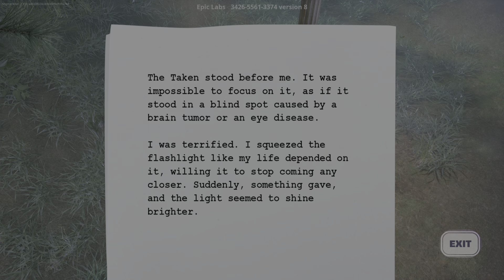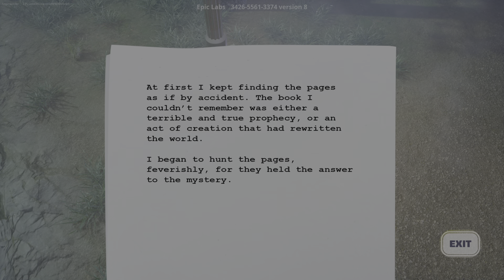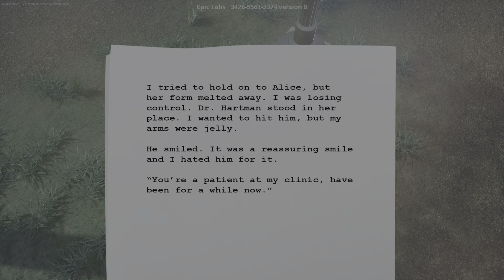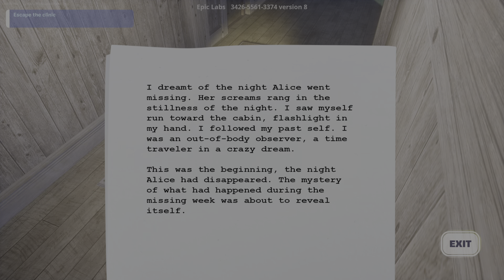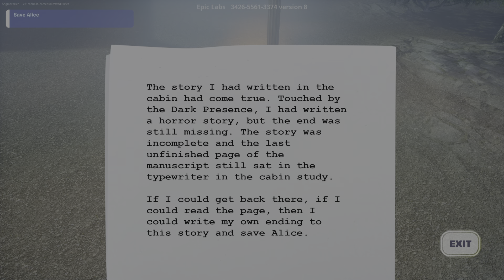Fortnite_alan wake